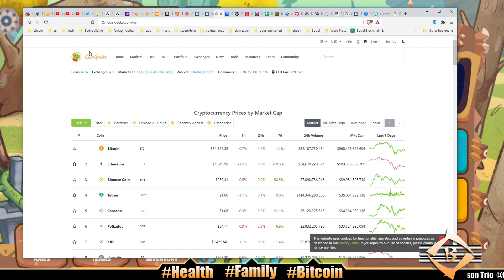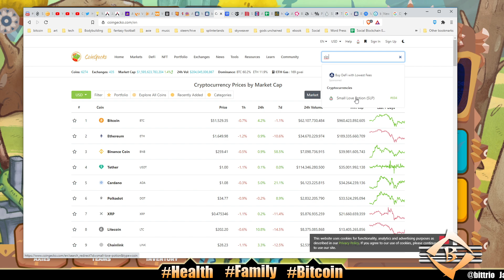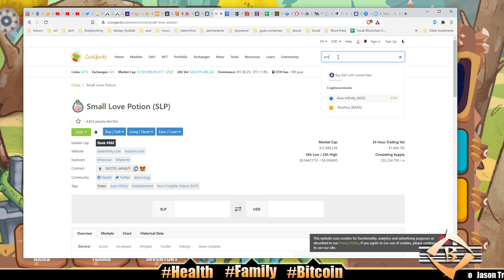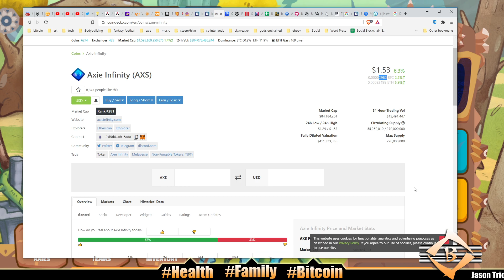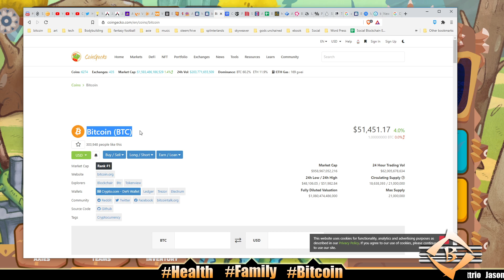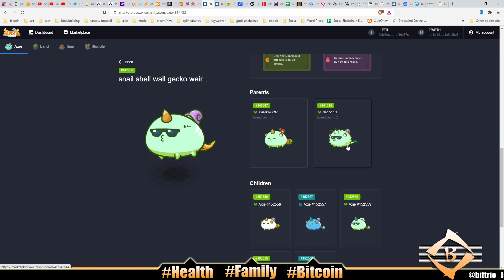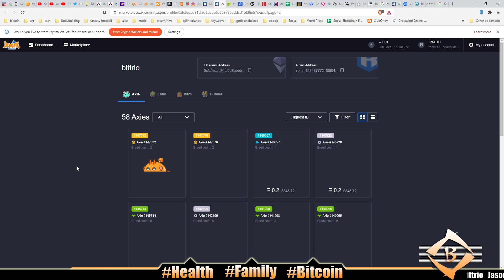LIFE LIVING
1. At least 1 video or post on social media - Monday-Friday
Started 10/4/2018

2. 100 push ups, 100 sit ups, 100 body-weight squats - Everyday
Started 2/5/2019

3. Wim Hof breathing - 30 mindful breaths - Everyday
Started 3/11/2019

4. Read kids a story at bedtime - Everyday

5. No porn, no jerking off - Everyday
Started 1/1/2019

6. Sober 2020 - No drink, no smoke all of 2020

7. Drink a glass of water 1st thing every morning - Everyday
Started 8/25/2020

8. Take a cold shower - Everyday

Later! 👋